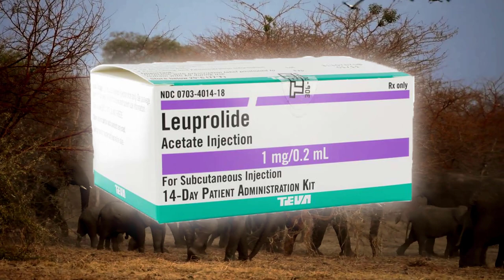Why elephants get angry, and how to escape a charging elephant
This video will be about what makes elephants being angry or mad, and what is best to do in case you are facing an angered elephant, ready to charge right at you. You will learn interesting facts related to elephant’s behavior, how do they interact with each other and with humans.